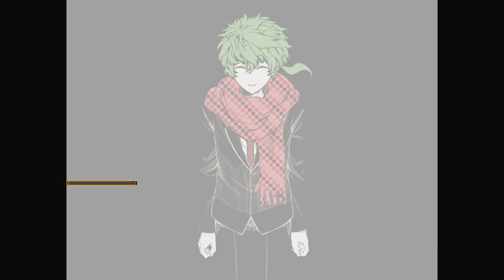Sufocados : Your Turn To Die - Episódio 26 [Legendado PT-BR]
Hey, seja bem-vindo a minha série de Your Turn To Die completamente Legendada e Dublada em PT-BR! Nesse episódio teremos de sair de uma armadilha a qual deixa dois dos nossos aliados Sufocados.